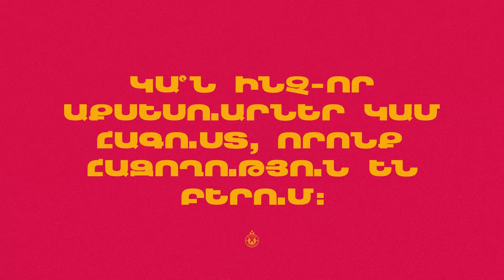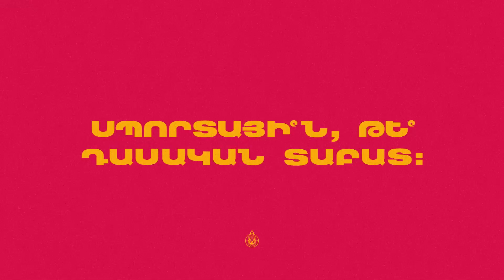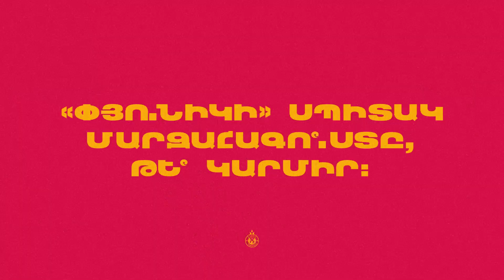Style Rules by Eghishe Melikyan 😎